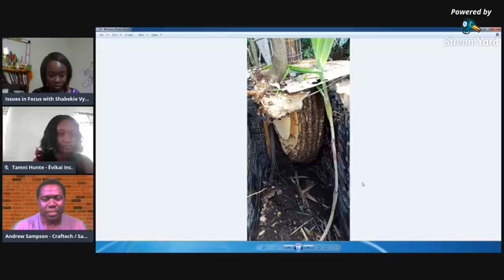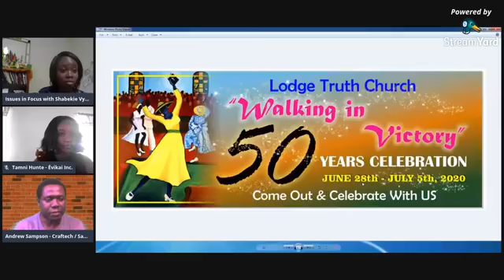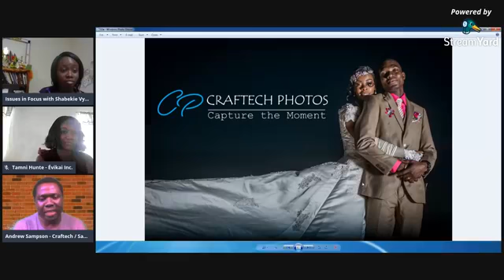Passion and Productivity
Have you had a passion within your heart to accomplish something and you find it difficult to do so? What about the business venture you wanted to acquired? Get that vision, just go out! Turn your passion into productivity.